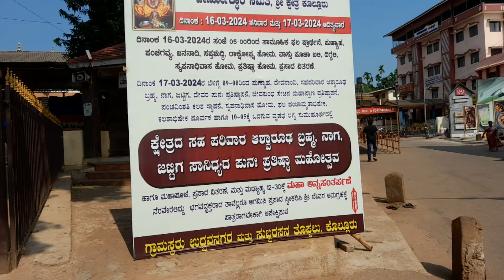Kolluru Shri Mookambika Devi Temple Full Vlog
Your Query

kollur mookambika temple

kollur mookambika songs

kollur mookambika

kollur double bedroom houses

kollur mookambika kannada movie

kollur kala kannada movie songs

kollur double bedroom

kollur kala

kollur kala song

kollur double bedroom house live

kollur mookambika devasthanam

kollur mookambika songs kannada

kollur double bedroom houses inside view

kollur mookambika story in kannada

mookambika temple

mookambika devi songs malayalam

mookambika ashtakam

mookambika temple malayalam

mookambika suprabhatham

mookambika songs

mookambika

mookambika trip malayalam

mookambika devi songs kannada

mookambika stotram

mookambika devi

mookambika songs malayalam

mookambika medical college kulasekharam

mookambika devi jagadambike